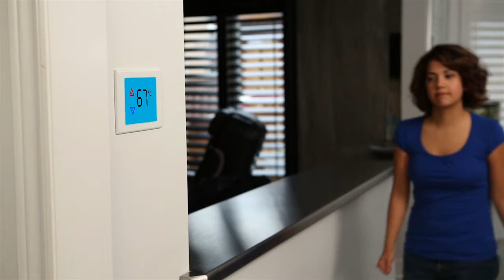Myfreemonitor.com - WTF 4